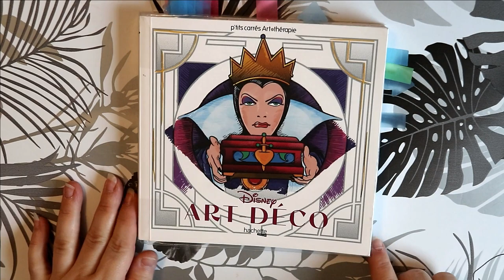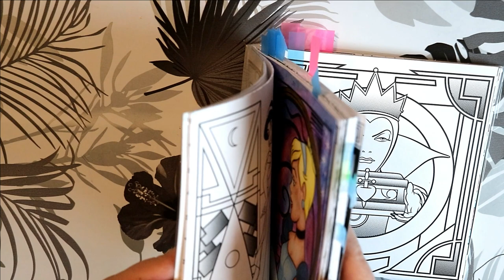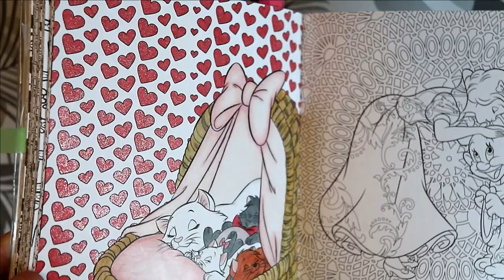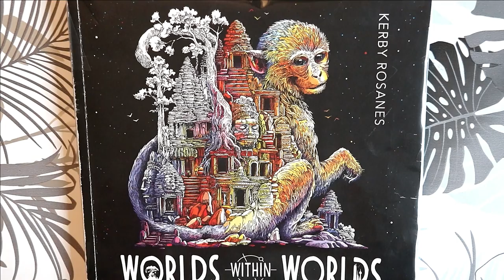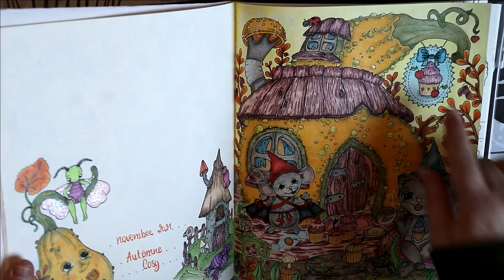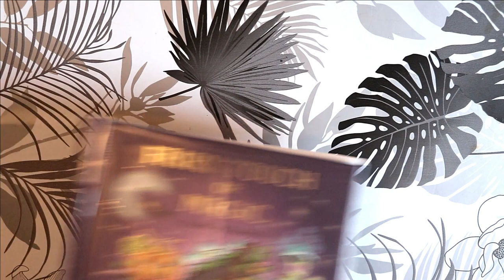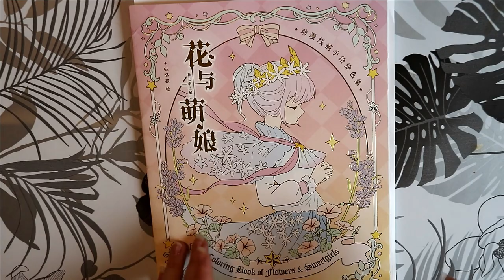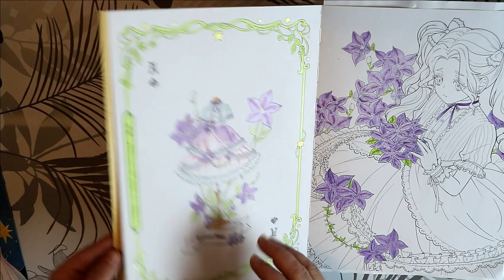Colos Terminés Novembre 2021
Je vous retrouve aujourd'hui pour vous présenter mes colos terminés du mois de Novembre 2021

Matériels présentés :

❄ P'tit carré Art déco
❄ P'tit carré Portraits
❄ P'tit carré Love stories
❄ World within world

❄ palette aquarelle artistro
❄ derwent drawing
❄ neocolor 2
❄ Staedtler Tinted watercolour
❄ brutfuner 180

             ʕ•̫͡•ʕ•̫͡•ʔ•̫͡•ʔ•̫͡•ʕ•̫͡•ʔ•̫͡•ʕ•̫͡•ʕ•̫͡•ʔ•̫͡•ʔ•̫͡•ʕ•̫͡•ʔ•̫͡•ʔ

Vinted : vbanb

ygg torrent

Valérie 😘